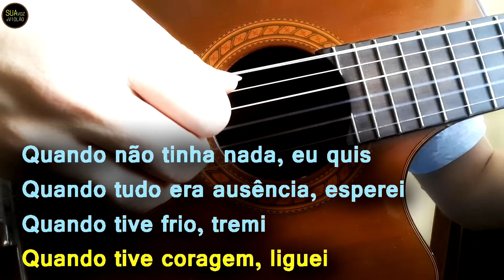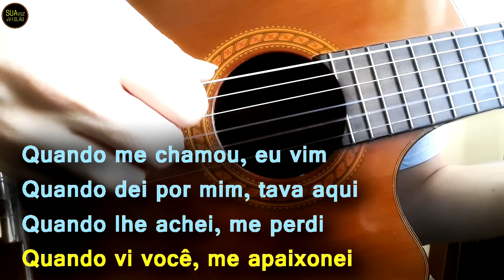Chico César - À primeira vista - Karaokê Violão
À primeira vista - Chico César - Karaokê Violão e letra.
Playback de Violão instrumental com letra para cantar.

Composição: Chico César

Letra
A Primeira Vista
Chico César

Quando não tinha nada, eu quis
Quando tudo era ausência, esperei
Quando tive frio, tremi
Quando tive coragem, liguei

Quando chegou carta, abri
Quando ouvi Prince, dancei
Quando o olho brilhou, entendi
Quando criei asas, voei

Quando me chamou, eu vim
Quando dei por mim, tava aqui
Quando lhe achei, me perdi
Quando vi você, me apaixonei

Ô, amarrara dzaia soiê, dzaia, dzaia
Aí, iii, iinga dunrã
Oooh!

Quando ouvi Salif Keita, dancei

Oooh!

Oooh!
Oooh!